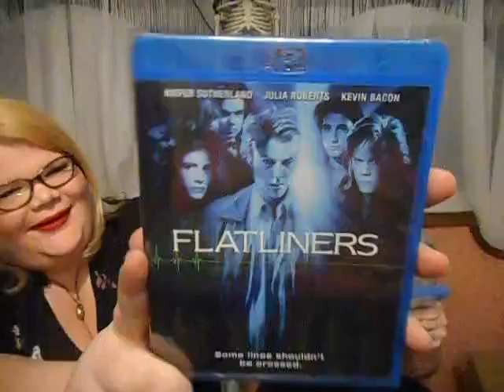Horror Pack March 2016 Unboxing!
Horror pack is a new company that sends out monthly horror bluray or dvd subscriptions(4 movies each month)!  Whats really cool about them too is that they are sending movies that aren't up on netflix, hulu, streaming ect.